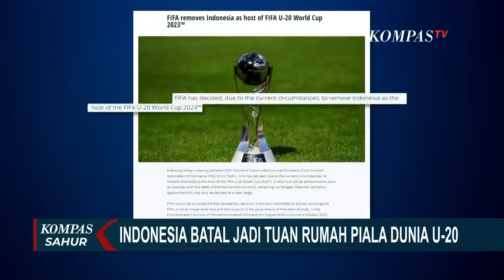Begini Kata Erick Thohir Setelah Indonesia Batal Jadi Tuan Rumah Piala Dunia U 20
KOMPAS.TV- Federasi Sepak Bola Internasional, FIFA resmi mencopot status Indonesia sebagai Tuan Rumah Piala Dunia U-20.

Pernyataan dicopotnya Indonesia dari Tuan Rumah Piala Dunia U-20 ditampilkan FIFA di laman resminya.

Keputusan itu diambil setelah Presiden FIFA, Gianni Infantino mengadakan pertemuan dengan Ketua Umum PSSI, Erick Thohir.

Baca Juga Momen Mahfud MD Jelaskan Asal Data TPPU ke Arteria Dahlan di

FIFA segera mengumumkan negara pengganti Tuan Rumah Piala Dunia U-20.

FIFA juga menyatakan PSSI bisa dijatuhi sanksi menyusul keputusan ini.

Melalui pernyataan tertulisnya, Ketua Umum PSSI Erick Thohir menyebut, "saya sudah berjuang maksimal. Setelah menyampaikan surat dari Presiden Jokowi dan berbicara panjang dengan Presiden FIFA, Gianni Infantino, kita harus menerima keputusan FIFA yang membatalkan penyelenggaraan event yang kita sama-sama nantikan itu," ujar Erick Thohir dari Doha, Qatar.

Baca Juga Mahfud Sebut UU TPPU Sulit Ditegakkan, saatnya DPR Sahkan UU Perampasan Aset? di